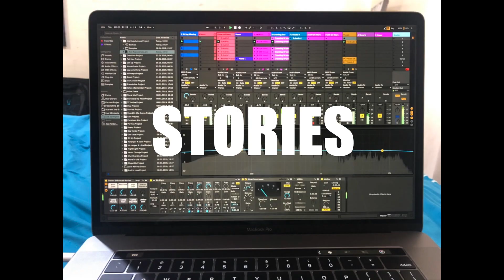Live @The Blake Effect Episode 3(Full)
This is the Full Episode 3 of our weekly live studio performance show. We had the soulful songbird Lengwe, and the amazing duo known as Dr Leo & MJ on the show.